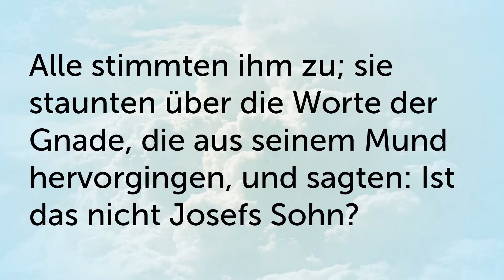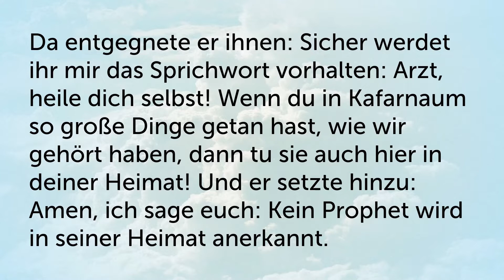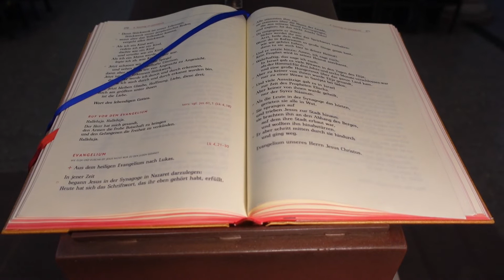Predigt und Orgelspiel am 4. Sonntag im Jahreskreis 2022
Predigt von Pfarrer Martin Wetzel aus dem Gottesdienst am 4. Sonntag im Jahreskreis in der St. Josefskirche, Mannheim; sowie Orgeslspiel von Tobias Mayerle zum Auszug